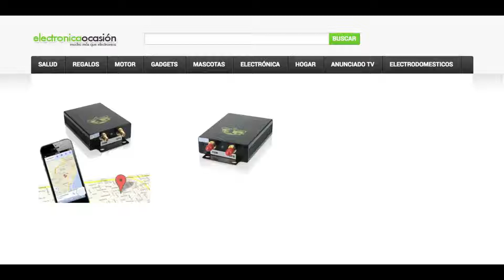GPS localizador Tracker TK 106 para Vehículos antirrobo desde Móvil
GPS localizador Tracker TK-106 para Vehículos , diseñado para ser el antirrobo más efectivo del mercado.Desde nuestro telefono movil podemos tener la posición exacta de nuestro vehículo a tiempo real , ademas de tener más de 20 funciones especificas para evitar el robo cuenta con un novedoso sistema para inmovilizar el vehículo desde nuestro telefono , con solo un SMS podemos apagar y bloquear el motor de nuestro coche,camíon, autocaravana,t ractor, maquinaria agricola ,grua,excavadora, etc

El localizador se instala en unos pocos minutos sin necesidad de tener grandes conocimientos de mecanica,este antirrobo entre otras funciones nos permite conectar una alarmna para que nos avise al movil en caso de intento de robo ( para esta función es necesario la colocación de una alarma o sensores ) también tiene un modo espia para poder escuchar todo lo que dicen dentro del vehículo ideal para uso en vehículos de flota, seguimientos, infidelidades etc , cualquiera de las funciones del localizador pueden ser conectadas a distancia o apagadas

¿Como funciona? Instalaremos el localizador en el vehículo introduciendole una tarjeta SIM de telefonia movil de contrato o prepago valido cualquier operador Español,movistar,vodafone,amena,ono,orange etc,una vez instalado podemos controlar todas las funciones desde nuestro propio telefono movil.